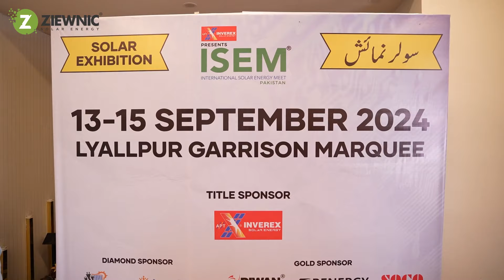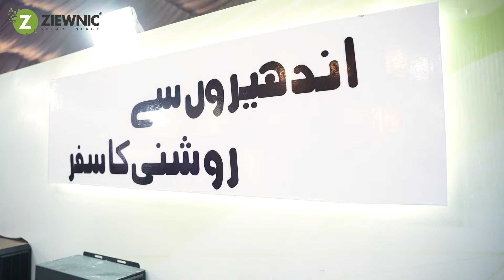An inspiring experience at the International Solar Energy Meet in Faisalabad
We had the pleasure of connecting with industry leaders, sharing valuable insights on sustainable energy, and spreading excitement with our gift hampers. Together, we’re shaping a brighter, cleaner future.

Thank you to all the attendees who made it a remarkable event!